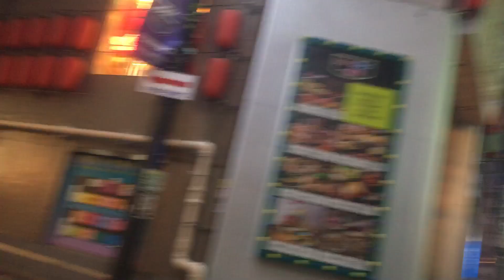夜の町田 2024/08/09 4